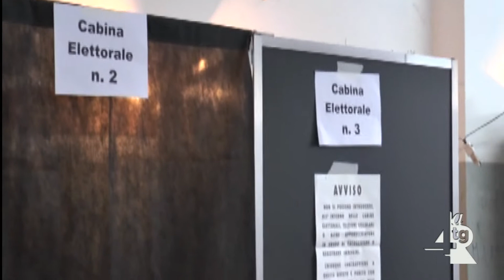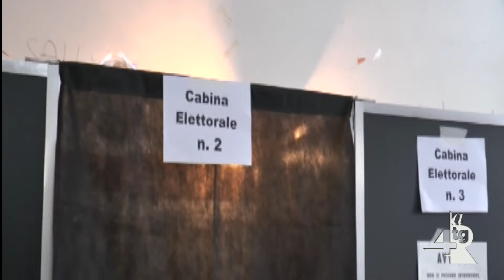Slittano in autunno le elezioni amministrative e regionali